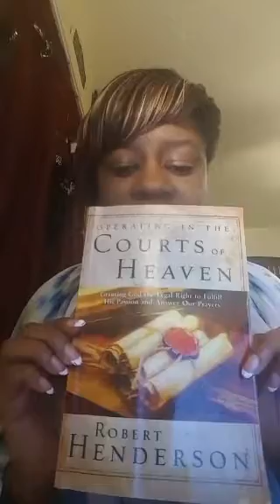Kingdom Mindset: Contending for your books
It’s all about STRATEGY!

Join Evangelist Dionne Crump & Chimyra Yancy for an in depth teaching on, The Courts of Heaven!

January 9th - February 24th via Periscope!

Build up your heavenly arsenal!
Even as IRON SHARPENS IRON, the purpose of this teaching is to give you new tools to use, to defeat and overcome the enemy!

All are invited to come and be empowered. “One plants, one waters; but God gives the increase!” This is a Walk It Out & It Shall Speak collaboration.

Follow these teachers on Periscope now.
Follow Evangelist Dionne Walkitout Crump @WalkitoutD
Follow Chimyra Yancy @Virtuespeaks